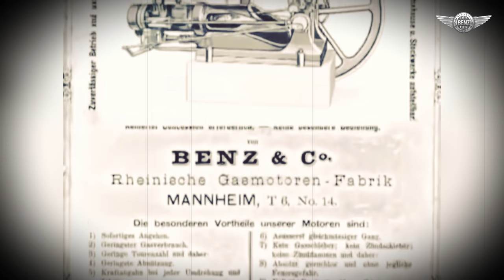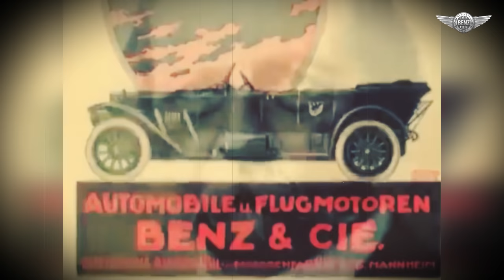Karl Benz - the father of the car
Karl Friedrich Benz (25 November 1844 – 4 April 1929) was a German engine designer and automobile engineer. His Benz Patent Motorcar from 1885 is considered the first practical motorcar. He received a patent for the Motorcar on 29 January 1886.